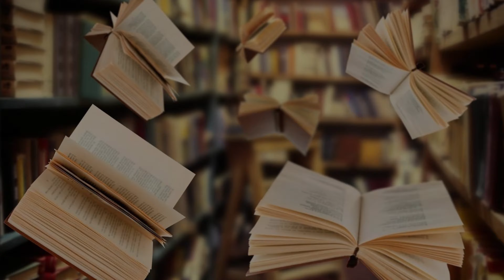Mercalibro: dal 2023 Flamingo Edizioni e Bar Cervo saranno i nuovi organizzatori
Nel quarto episodio della nuova stagione di "Legger-mente. La lettura come stile di vita", parleremo del Mercalibro.
Prossimo appuntamento giovedì 29 dicembre con un nuovo episodio, non mancare!